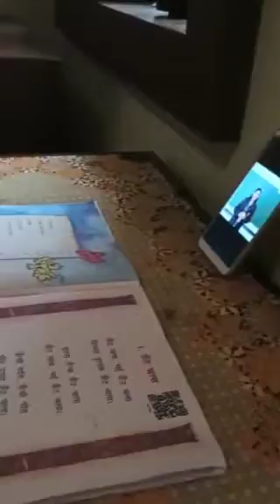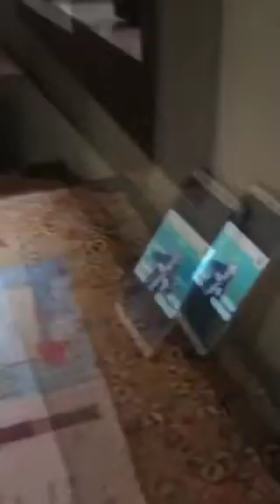Izaans first online learning experience